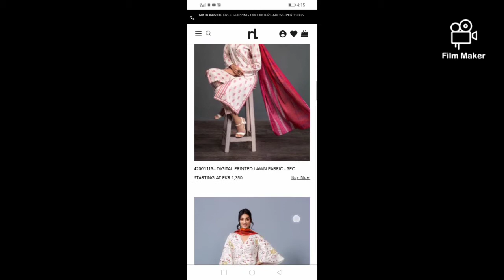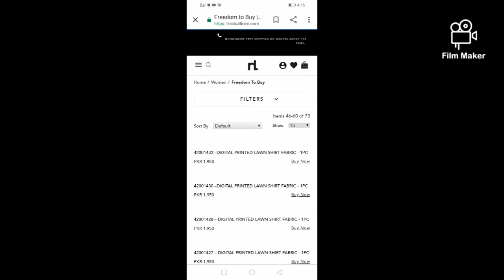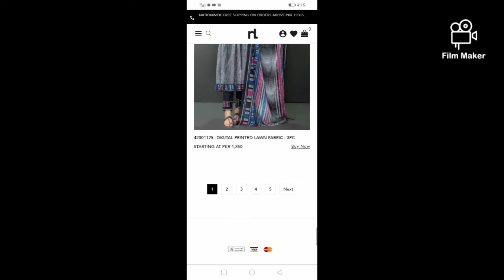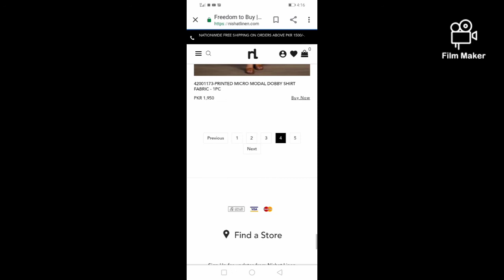Nishaat freedom to buy collection